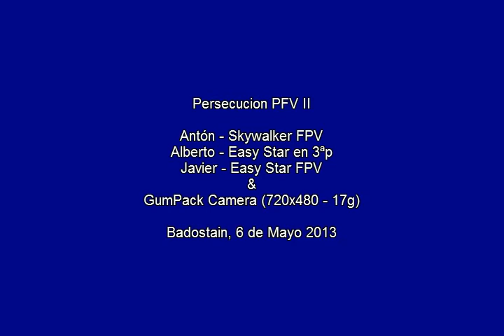40.- Persecucion FPV (II)